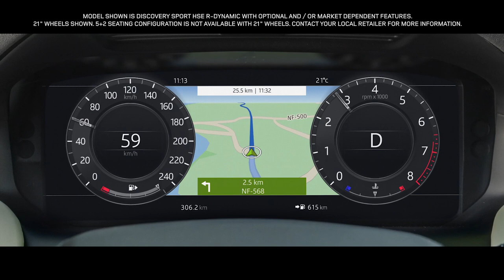Land Rover Discovery Sport - Head Up Display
Online/Social Media for Land Rover